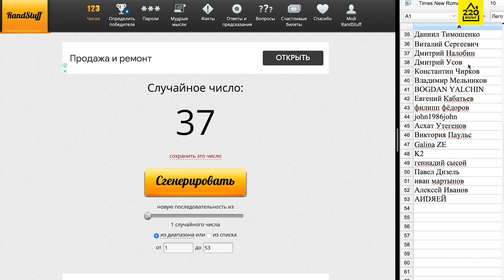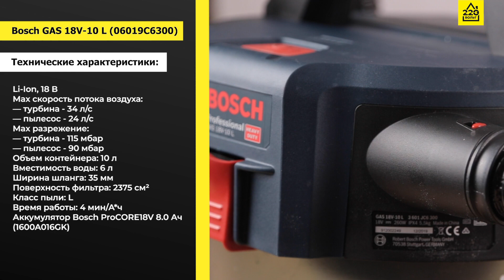Аккумуляторный пылесос BOSCH GAS 18V 10 L. РАСПАКОВКА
Распаковка и тестирование аккумуляторного пылесоса Bosch GAS 18V-10 L

Bosch GAS 18V-10 L способен создать максимальное разрежение 90 миллибар. Скорость потока воздуха достигает 24 литра в секунду. Объем контейнера — 10 литров. Вместимость воды — 6 литров. Внутри установлен сменный фильтр.
Пылесос работает с пылью класса L. К ней относятся известь, мел, удобрения, графит, мелкая древесина, глина и прочее.

Пылесос комплектуется:
— креплением для шланга
— шлангом с изогнутой трубой. Длина шланга 1.6 м, ширина — 35 мм.
— насадкой для пола
— набором из 3-х всасывающих трубок с креплением на корпус
— щелевой насадкой
— и универсальной муфтой для подключения шлангов диаметром 19 мм

Тестируем пылесос с аккумулятором Bosch ProCORE18V емкостью 8 А/ч. Время работы пылесоса — 4 минуты на 1 Ампер-час. С таким аккумулятором вы получаете более получаса непрерывной работы. Срок службы батарей увеличен на 135% благодаря технологии COOLPACK 2.0, предотвращающей перегрев аккумулятора. И конечно же, он совместим с любыми зарядными устройствами и инструментами профессиональной линейки 18 Вольт от Bosch.